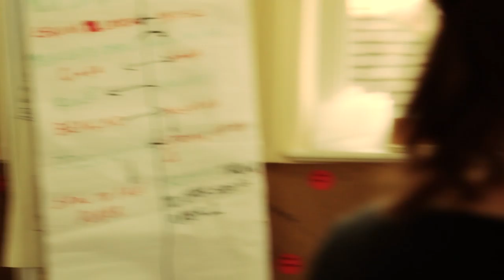DRIFT15 [day2] capoeira2 ZU-UK